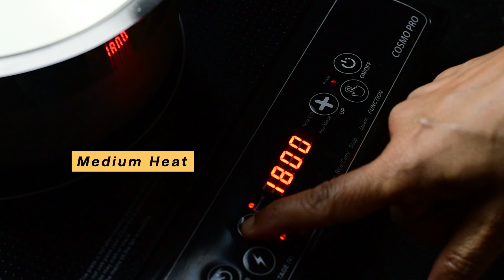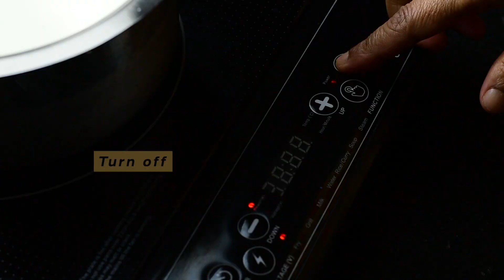Mango Phirni Recipe for lockdown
Mango phirni is a North Indian sweet pudding made with rice, milk, dry fruits and mango pulp.

Ingredients
- 1 litre Milk
- 1 tbsp of sugar
- 3/4 cup of glutenous rice (chipchipa chawal / anadi ko chamal)
- 1/4 tsp of green cardamom powder
- 6 pcs cashew
- 6 pcs almonds
- 2 tbsp of raisins
- 2 medium sized mango (pulp)